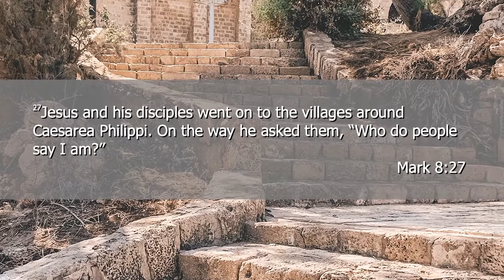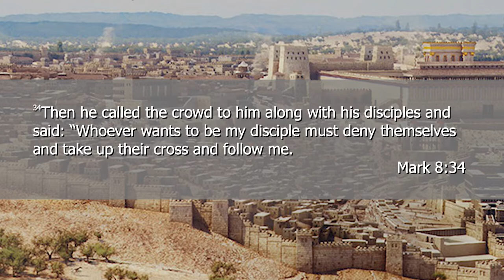Mark: Encountering Jesus (Part 6) | Sundays Online | 28 Feb 2021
Vineyard 53 is a church on an adventure, inviting people into relationship with Jesus and seeking transformation in every part of life.

We'd love to pray for you. Head along to Drop-In Prayer on Zoom after today's stream:

We want this region to thrive. To find out more about our new online wellbeing hub, go to:

If you've got questions about faith, and you'd like someone to get in touch with you after watching today, sign up

Small groups are weekly online gatherings where we can support one another and explore faith together:

For information about online events, and other spaces we have to connect this week:

Worship songs:
‘Who You Say I Am' — Hillsong Worship
'Move Your Heart' — Maverick City Worship